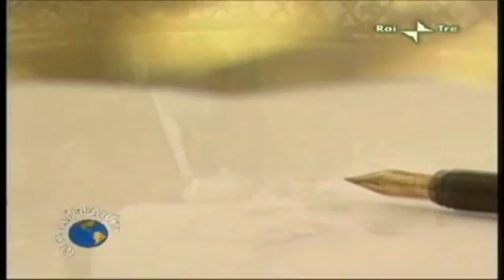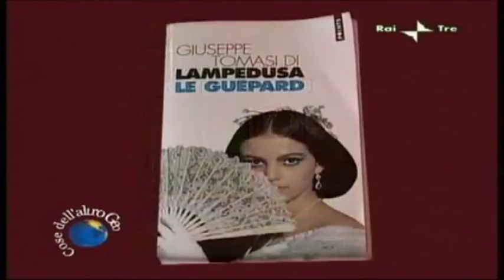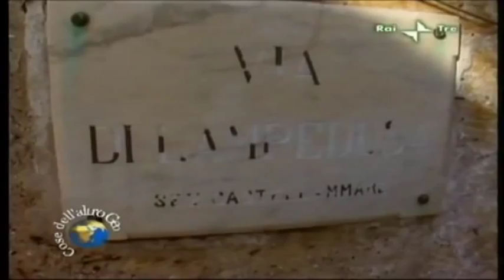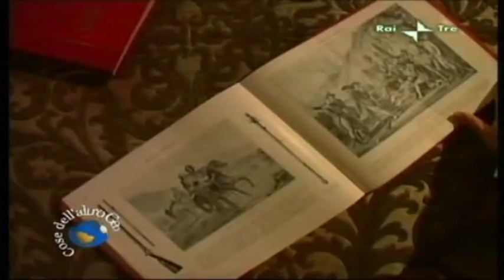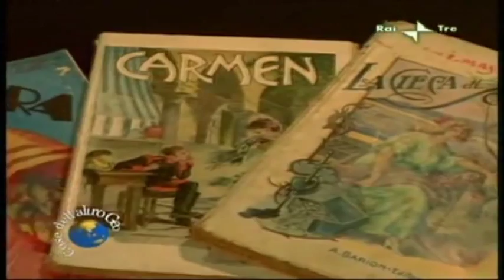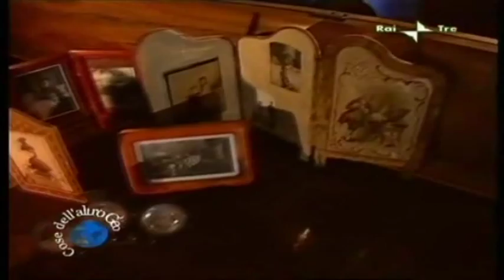i luoghi del gattopardo